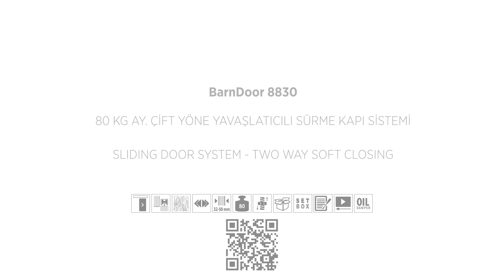BarnDoor 8830 - Sliding Door System Wooden Installation Video / 119-8830